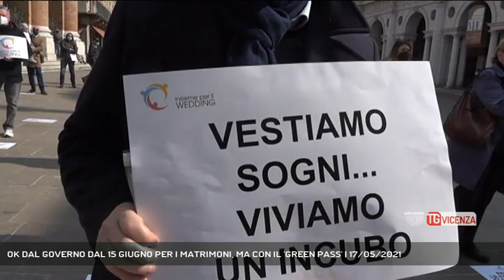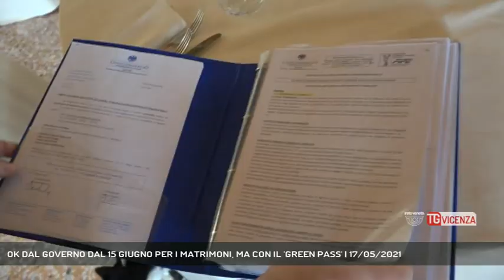OK DAL GOVERNO DAL 15 GIUGNO PER I MATRIMONI, MA CON IL 'GREEN PASS' | 17/05/2021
TG Vicenza 17/05/2021 - VICENZA - «Siamo pronti a ripartire in sicurezza» è quanto i rappresentanti locali del comparto del Wedding in crisi hanno comunicato al ministro Erika Stefani, che li ha incontrati in Prefettura.  || Crisi del comparto del wedding che da 14 mesi è stato bloccato. Alla fine la tanto attesa ed invocata “data certa” è arrivata dalla cabina di regia del Governo. Dal 15 giugno prossimo sarà possibile festeggiare matrimoni e cerimonie ma con il “green Pass” che certifica l’avvenuta vaccinazione o tampone eseguito per ciascun partecipante. Un provvedimento che i rappresentanti locali del wedding avevano sollecitato anche ad Erika Stefani, il ministro vicentino che oggi li aveva incontrati in veste ufficiale in prefettura.Una riapertura posticipata gradita, ma sofferta che lascia irrisolte alcune contraddizioni, come la possibilità per un altro mese per i ristoranti di organizzare banchetti, ma negata agli operatori del wedding (Servizio di Daniele Garbin) - Segui Rete Veneta anche sul digitale terrestre! Visita il sito